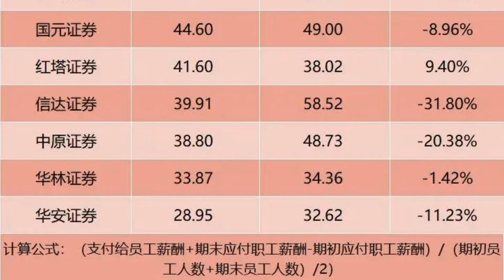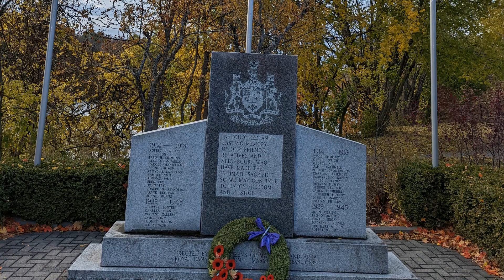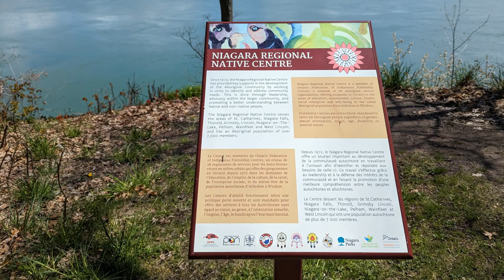头部券商降薪！下调投行员工固定薪酬，降幅超5000元？